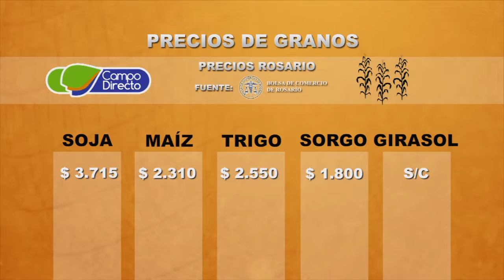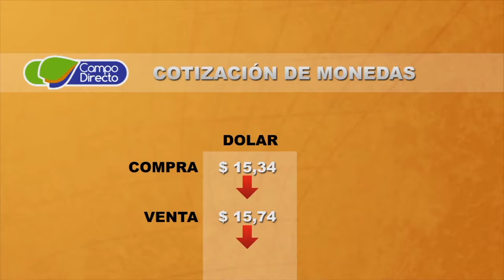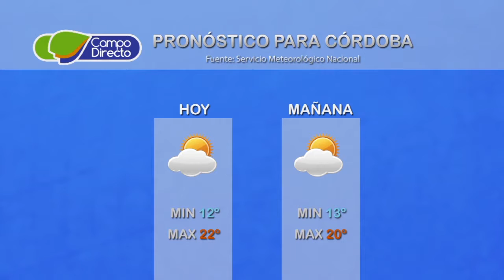Micro agropecuario Campo Directo 153 - Fecha: 15 de mayo de 2017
Desde el Campo Escuela - FCA UNC

Tema:   Lo que dejan los fletes de la cosecha en la comunidad

Entrevista:   Lic. Gonzalo Agusto
                      Depto Agroeconómico de la BCCba.